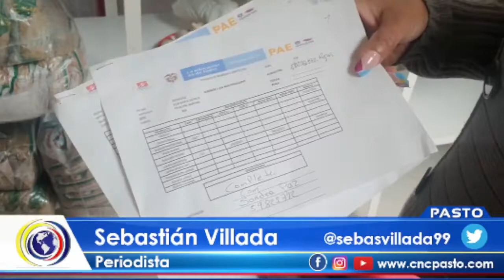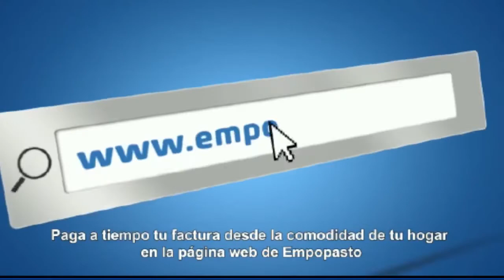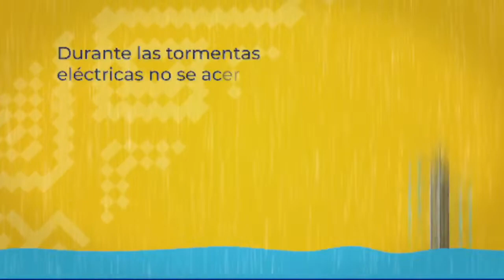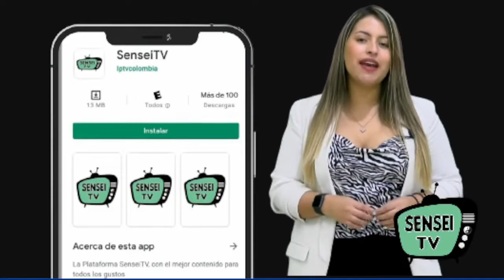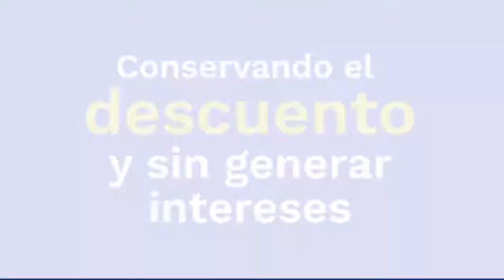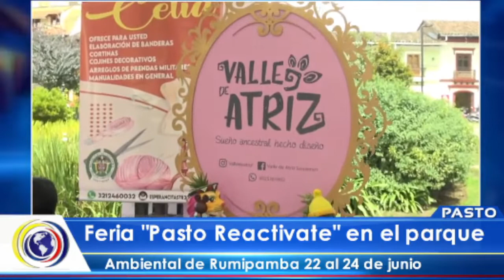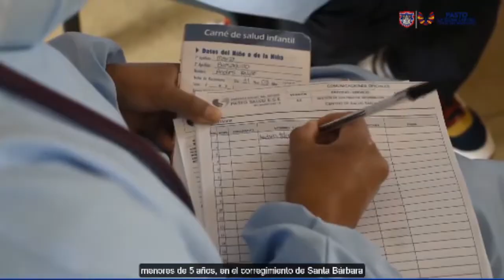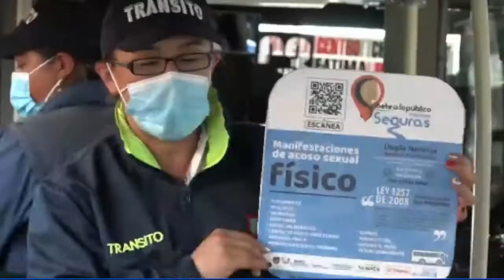CncNoticiasPasto | Última Emisión (22 junio 2022)